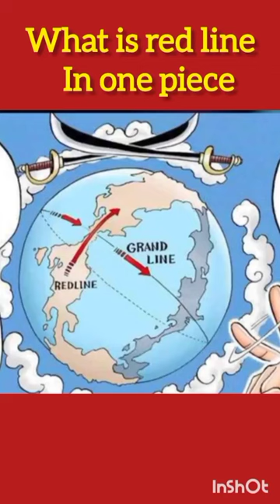Red line EXPLAINED in onepiece